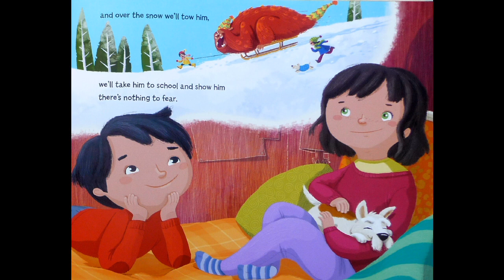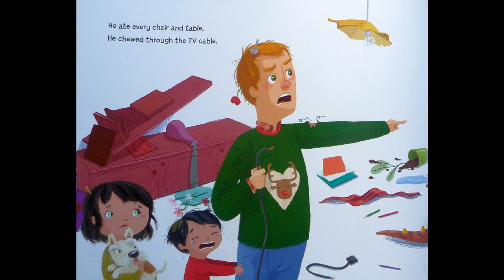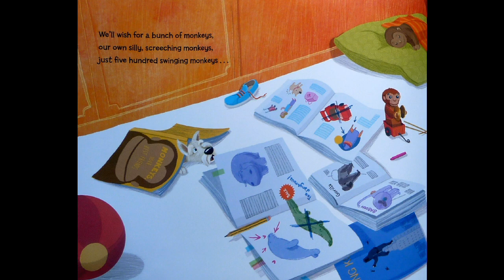We Wish for a Monster Christmas by Sue Fliess and Claudia Ranucci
The Story Chair with Cris reading We Wish for a Monster Christmas by Sue Fliess and Claudia Ranucci as the illustrator